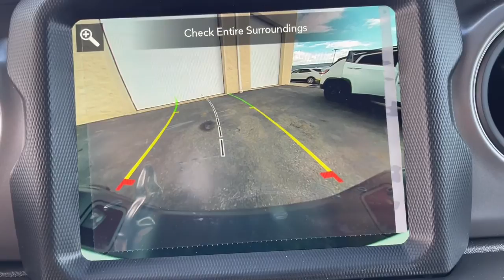2022 Jeep Gladiator Milford, Mendon, Worcester, Framingham MA, Providence, RI 22-703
Bright White Clearcoat New 2022 Jeep Gladiator Sport available near me in Milford, Massachusetts at Imperial CDJR. Servicing the Mendon, Worcester, Framingham MA, Providence, RI area.

Imperial CDJR
18 Uxbridge Rd

Heated Seats, Navigation, Apple CarPlay, Brake Actuated Limited Slip Differential, iPod/MP3 Input, 4x4, Bed Liner, Trailer Hitch, WHEELS: 17 X 7.5 GLOSS BLACK ALUMIN... ENGINE: 3.6L V6 24V VVT UPG I W/ESS, TRANSMISSION: 8-SPEED AUTOMATIC (850R... MAX TOW PACKAGE W/4.10 AXLE RATIO, 8.4 RADIO & PREMIUM AUDIO GROUP, POPULAR EQUIPMENT PACKAGE, COLD WEATHER GROUP, TECHNOLOGY GROUP, QUICK ORDER PACKAGE 24S SPORT S, MOPAR SPRAY IN BEDLINER. Bright White Clear Coat exterior, Sport S trim. FUEL EFFICIENT 22 MPG Hwy/17 MPG City! Warranty 5 yrs/60k Miles - Drivetrain Warranty; brbrbrbrKEY FEATURES INCLUDEbrbr4x4, iPod/MP3 Input, Brake Actuated Limited Slip Differential, Apple CarPlay, Smart Device Integration. Privacy Glass, Child Safety Locks, Steering Wheel Controls, Rollover Protection System, Electronic Stability Control. brbrbrbrOPTION PACKAGESbrbrQUICK ORDER PACKAGE 24S SPORT S Engine: 3.6L V6 24V VVT UPG I w/ESS, Transmission: 8-Speed Automatic (850RE), Speed Sensitive Power Locks, Automatic Headlamps, Leather Wrapped Steering Wheel, Body Color Fender Flares (2-Piece), Front 1-Touch Down Power Windows, Sport S, Power Heated Mirrors, Daytime Running Lamp System, Security Alarm, Power Tailgate Lock, Remote Keyless Entry, Sun Visors w/Illuminated Vanity Mirrors, 8.4 RADIO & PREMIUM AUDIO GROUP SiriusXM Traffic Plus, Radio: Uconnect 4C Nav w/8.4 Display, Rear View Auto Dim Mirror, For Details, Visit DriveUconnect.com, For More Info, Call , Console Bin Task Light, 5-Year SiriusXM Travel Link Service, GPS Navigation, 5-Year SiriusXM Traffic Service, Media Hub w/2 Charge Only USBs, 8.4 Touchscreen Display, Off-Road Info Pages, Alpine Premium Audio System, 220 Amp Alternator, SiriusXM Satellite Radio, SiriusXM Radio Service, 400W Inverter, HD Radio, Air Conditioning w/Auto Temp Control, 1-Year SiriusXM Guardian Trial, SiriusXM Travel Link, Emergency/Assistance Call, 115V Auxiliary Power Outlet, TRANSMISSION: 8-SPEED AUTOMATIC (850RE) Transmission Skid Plate brbrbrbr.brbrThe Buy For Price reflects all applicable manufacturer rebates and/or incentives (not all will qualify) and is based on retail purchase with additional dealer discounts including a $1,000 Imperial Trade Assistance Bonus for qualifying 2010 or newer trades. Our specials are available exclusively through our phone and internet department. Price subject to change if manufacturer rebates change. Lease, business and fleet acquisitions may result in a different pricing and rebate structure. Price does not include tax, title, registration, and documentation fee or other applicable fees. Vehicle must be paid in full and take same day delivery from dealer stock. No wholesalers or dealers. Call or email our phone and internet team for the most current rebate information and Imperial discounts. Our price online is for our market area only. Price cannot be combined with any other discounts or promotions. Not responsible for typographical or pricing errors. May include vehicle demonstrators. StockThe Buy For Price reflects all applicable manufacturer rebates and/or incentives (not all will qualify) and is based on retail purchase with additional dealer discounts including a $1,000 Imperial Trade Assistance Bonus for qualifying 2012 or newer retailable trades, low APR options available in lieu of rebates and dealer discounts. Price subject to change if manufacturer rebates change. Lease, business and fleet acquisitions may result in a different pricing and rebate structure. Price does not include tax, title, registration, and documentation fee or other applicable fees. Due to the current unprecedented market conditions, availability of some vehicles is severely restricted. Acquisition and/or replenishment of these vehicles may come at a premium price. Accordingly, some vehicles may be sold at a pri
Quick Order Package 24S Sport S,3.73 Rear Axle Ratio,4.10 Rear Axle Ratio,Anti-Spin Differential Rear Axle,Wheels: 17 x 7.5 Black Steel Styled,Wheels: 17 x 7.5 Gloss Black Aluminum,Cloth Low-Back Bucket Seats,Radio: Uconnect 4 w/7 Display,Radio: Uconnect 4C Nav w/8.4 Display,Normal Duty Suspension,Normal Duty Plus Suspension,2-Door Passive Entry, Front Door Locks,8.4 Radio & Premium Audio Group,Alpine Premium Audio System,Auxiliary Switch Group,Black 3-Piece Hard Top,Body Color Fender Flares (2-Piece),Cold Weather Group,Convenience Group,Corning Gorilla